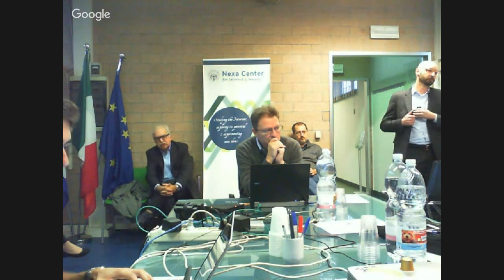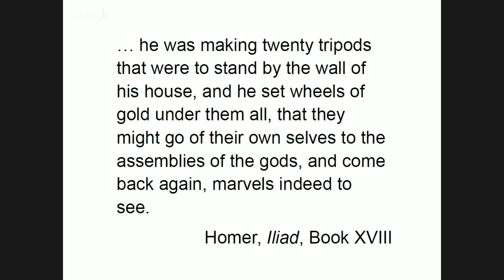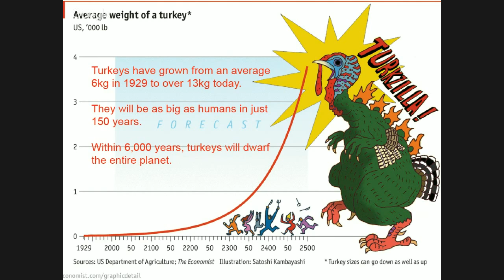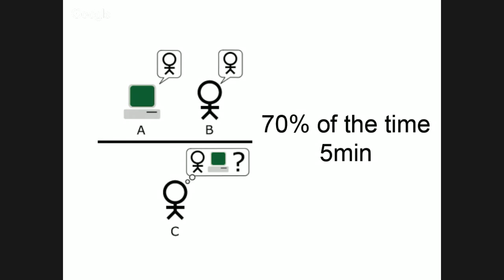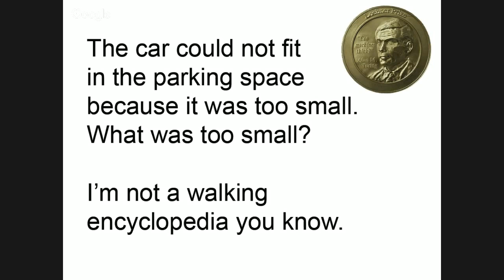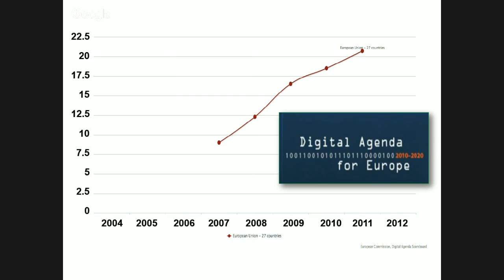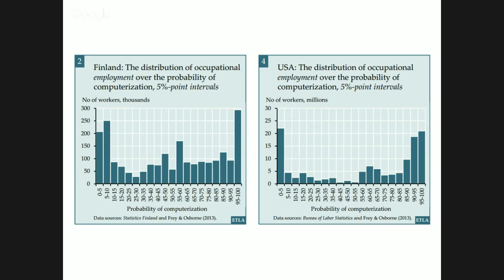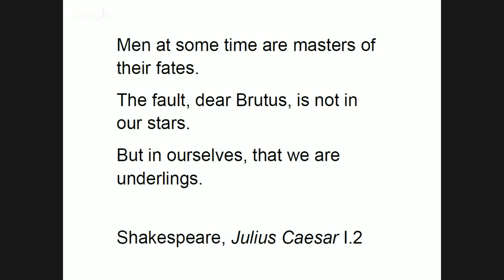Artificial Intelligence: Should You Be Worried?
Prof. Luciano Floridi (University of Oxford & Trustee of the Nexa Center for Internet & Society (DAUIN)) will discuss:

Artificial agents can outsmart us, outperform us, and replace us in an increasing number of tasks. Yet the problem is not a dystopian future, in which some Super-AI will dominate or lives, for this is science fiction. It is rather how we are going to re-interpret who we are, our roles in life, and our still exceptional nature in the universe.